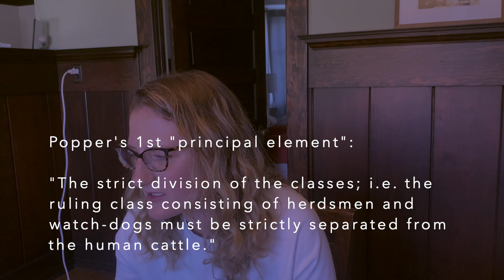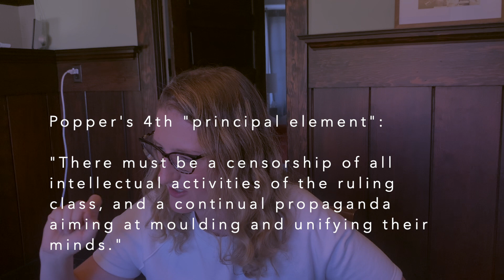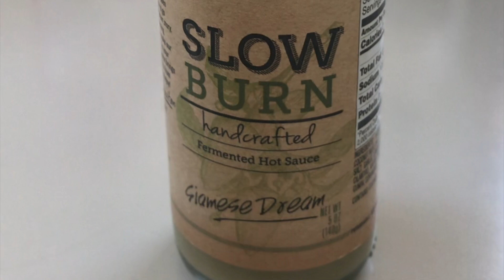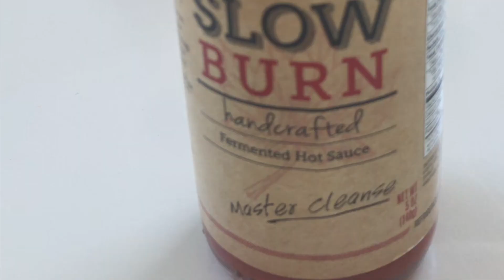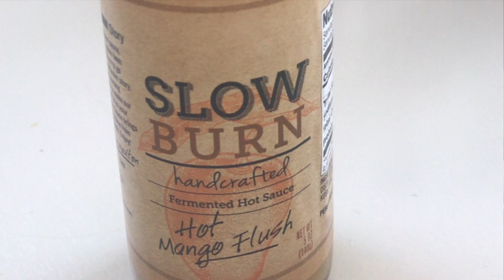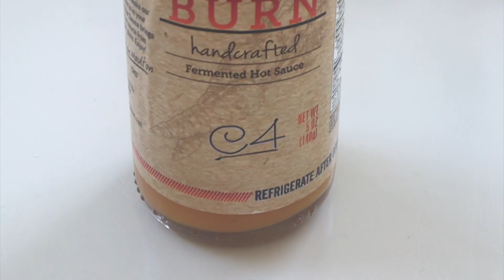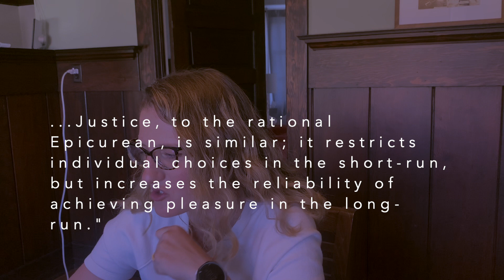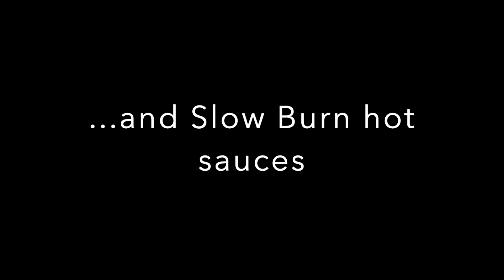Plato's Political Theory and Hot Wings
Dr. John Thrasher (Political Philosopher and Assistant Professor at Chapman University) joins me to talk about Plato's Republic and to eat some hot sauce.